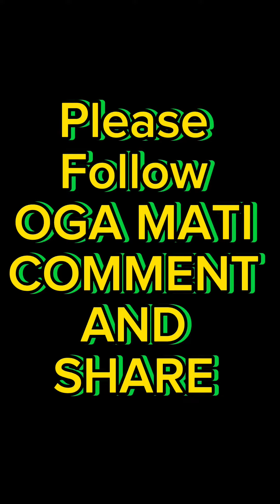OGA MATI Vs Stammerer